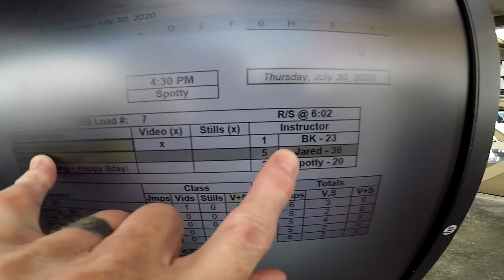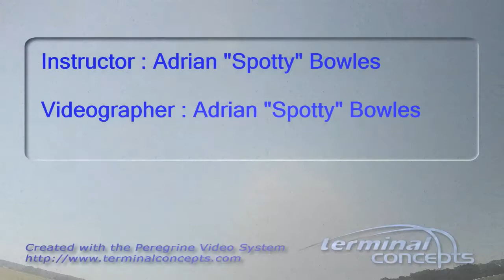Medha Undaru's Tandem skydive!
Medha Undaru's tandem skydive at Skydive Snohomish!